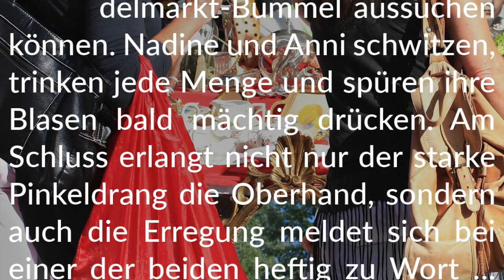Story-Info: Tropfnass 💧 Die Lust an ihrer Pinkelnot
Wir wünschen himmlisch-aufregenden Lesespaß bei dieser wunderbaren Female-Desperation und Public-Wetting-Story.